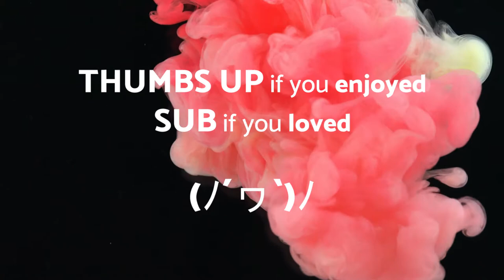Classique - DANCE - No Copyright Music Original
🎦 The video 🎦 you are watching is: Classique - DANCE - No Copyright Music Original